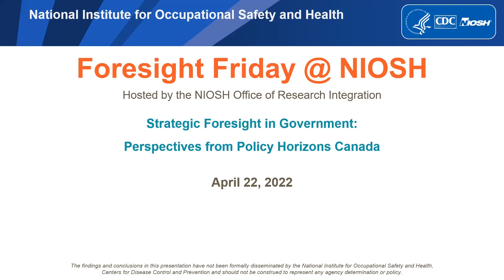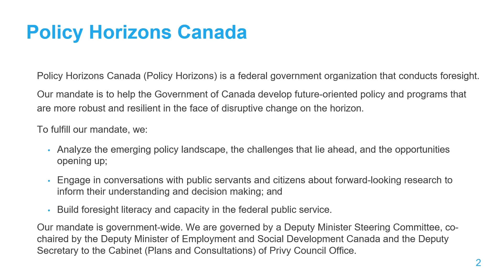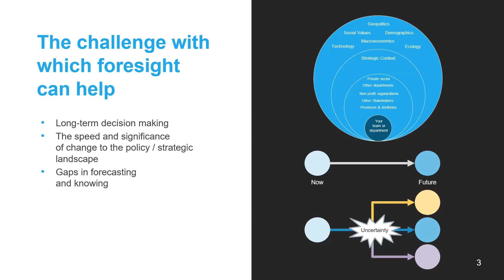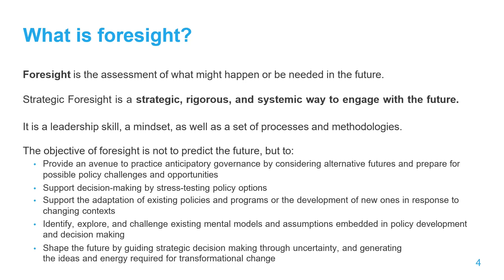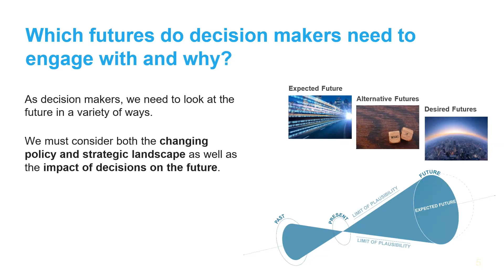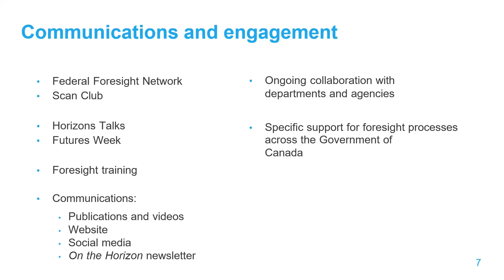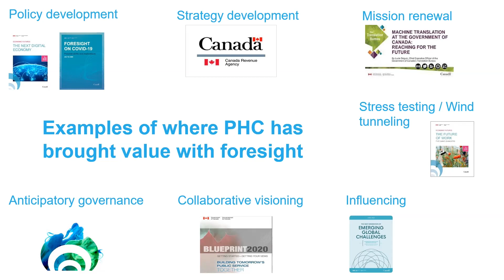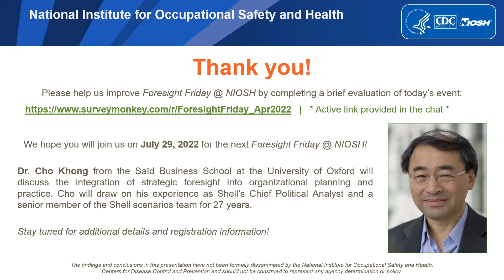Strategic Foresight in Government: Policy Horizons Canada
This April 22, 2022 webinar featured perspectives from Policy Horizons Canada, an organization that conducts strategic foresight to help the Government of Canada develop future-oriented policy and programs that are more robust, resilient, and responsive in the face of disruptive change. Kristel Van der Elst, Director General of Policy Horizons Canada, spoke about the importance of strategic foresight for governments and shared examples of how foresight can be used to inform the development of policies and programs in the face of an uncertain future. This is part of the NIOSH Strategic Foresight Initiative Foresight webinar series designed to offer a variety of programming to advance the role of strategic foresight in occupational safety and health research, service, practice, and preparedness.